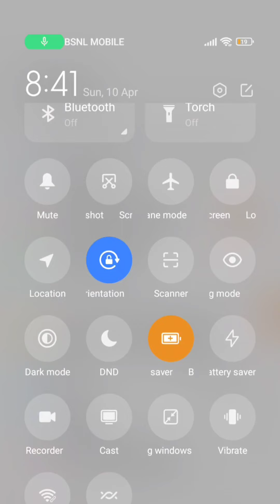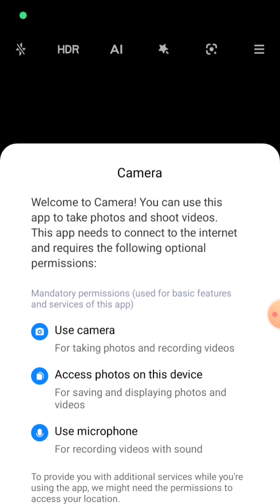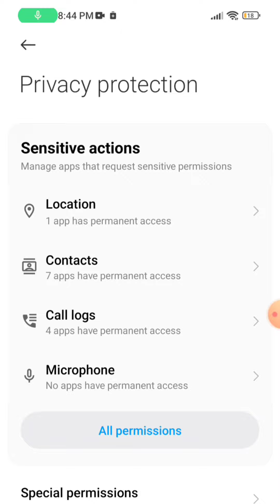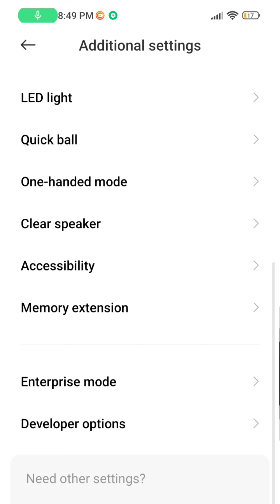About MIUI 13 with Android 12 on Poco X3 Pro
This video's regarding the implementation and changes which we get to see on Poco X3 Pro with MIUI 13 based on Android 12. Poco X3 Pro MIUI 13

It is all about MIUI, I updated from MIUII 12.5 to MIUI, my device's SJUINXM, actually I was a lot disappointed with this update, the charging time went higher, the performance degraded.

I was surprised with the way Antutu score went down, with MIUI 12.0.5, the score was 554k, with MIUI 12.5 it went all the way down to 517k and when the update of MIUI 13 came (I was a bit excited as it was with A12) this too contributed in decreasing performance.

Soon I will unlock my bootloader, and and flash Pixel Experience, then I will show you what android 12 is in it's purest form. A new video is coming soon!

The stuff I am using;

My headphone is
My keyboard
My mouse